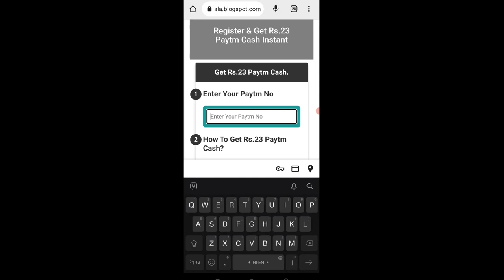🤑Today New Campaign Loot Offer ₹23+₹23 Instant Paytm Cash || Earning Trick